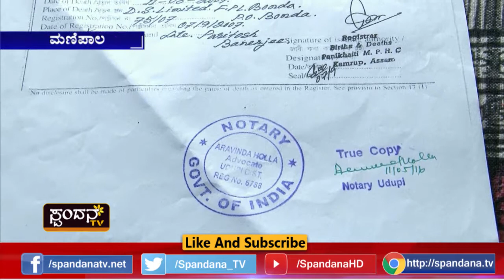ನೆರವಿನ ಸಹಾಯ ಹಸ್ತದ ನಿರೀಕ್ಷೆಯಲ್ಲಿ ಕುಟುಂಬ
ಈ ಕುಟುಂಬದಲ್ಲಿ ಭಗವಂತ ಆಡಿದ್ದು ಕ್ರೂರ ಲೀಲೆ
ನಗು ತುಂಬಿದ್ದ ಬದುಕಿನಲ್ಲಿ ಈಗ ಕಣ್ಣೀರು ಮಾತ್ರ
ಸಣ್ಣ ಮಗ ತಲಸ್ಸೇಮಿಯಾ ರೋಗದಿಂದ ಮರಣ
ಈಗ ಚಿಕ್ಕ ಮಗ ಮೆಹರ್‌ಗೂ ತಲಸ್ಸೇಮಿಯಾ ಸಮಸ್ಯೆ
ಮೂಲತಃ ಗುಜರಾತ್ ನವರಾದ ಸುಜಾತಾ ಬ್ಯಾನರ್ಜಿ
ಸದ್ಯ ಕರ್ನಾಟಕದಲ್ಲಿ ನೆಲೆಸಿರುವ ಸುಜಾತಾ
ಚಿಕಿತ್ಸೆಗಾಗಿ ೩೦ ಲಕ್ಷ ರೂಪಾಯಿಗಳ ಅವಶ್ಯಕತೆ